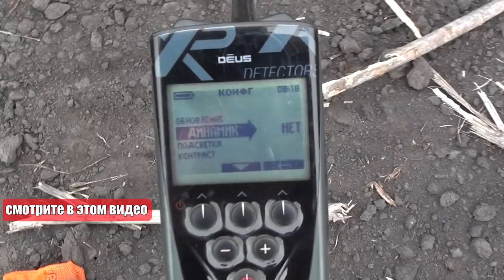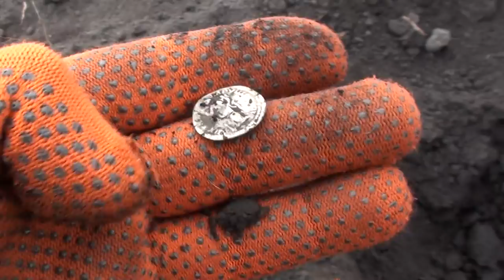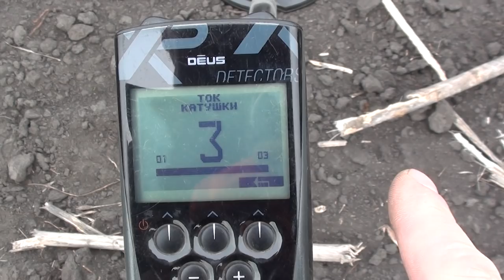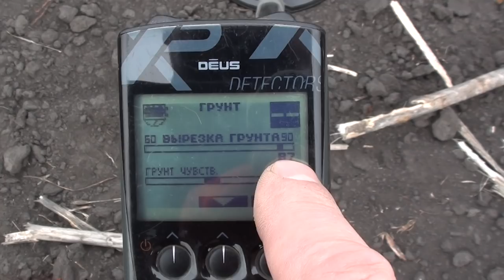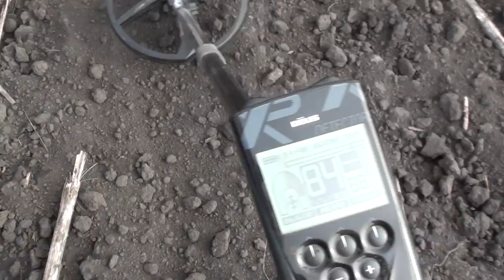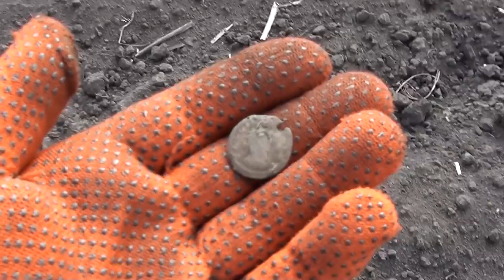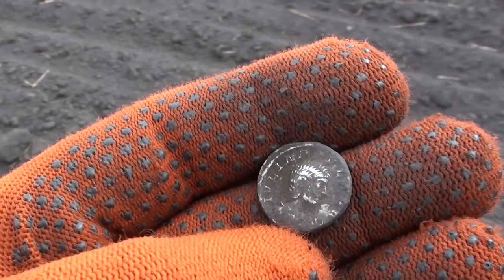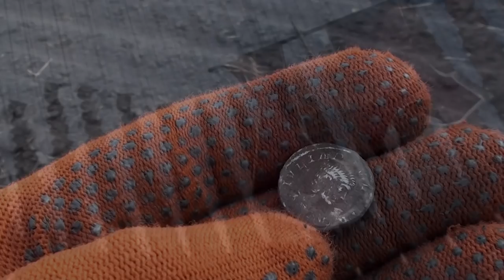Жирный коп. Настройки XP Deus. В поисках золота UA!